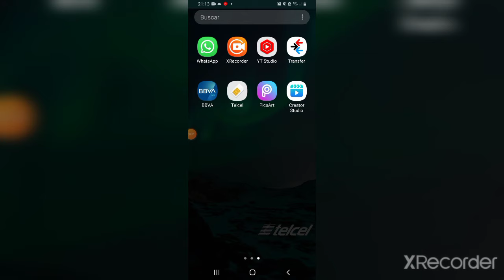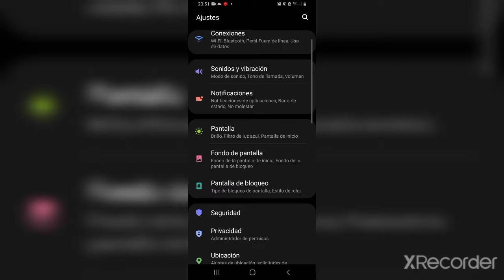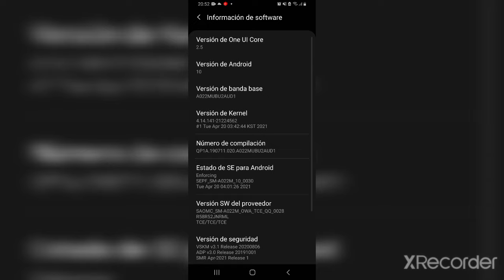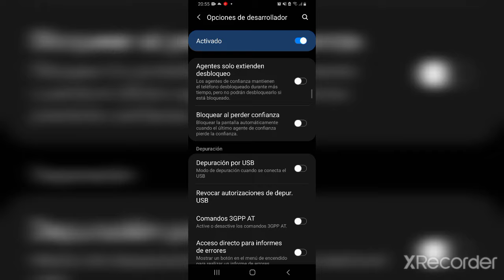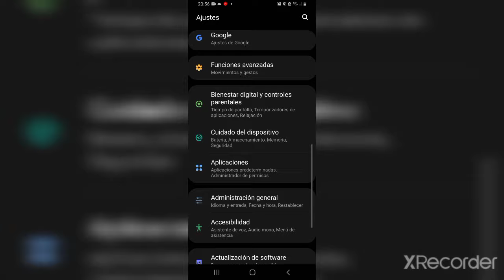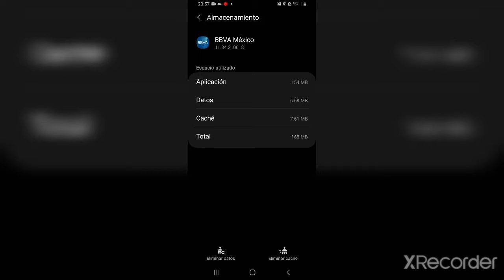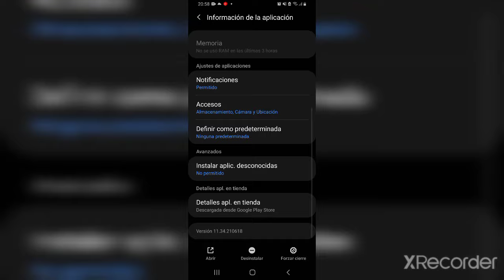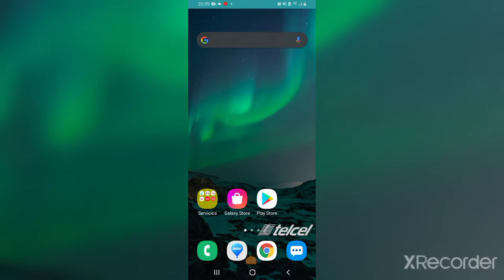como PASAR tus APLICACIONES a la TARJETA sd Automaticamente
hola amigos aqui les dejo un video mas de como pueden pasar sus PLICACIONES a la tarjeta sd automaticMente sin aplicaciones de una manera facil y rapida y no olviden suscribirse a mi canal y recuerden que estoy contestando todas sus dudas en la brevedad posible dare una respuesta